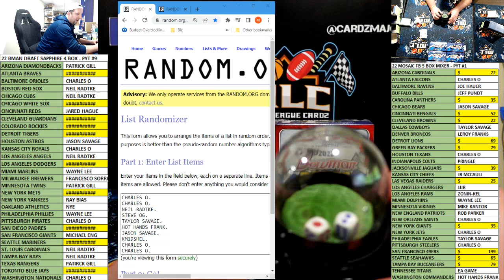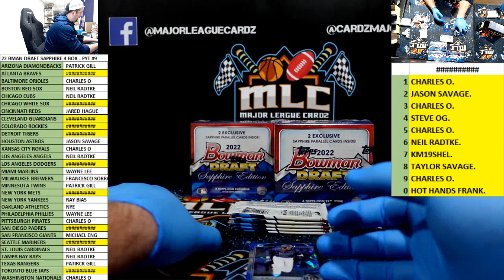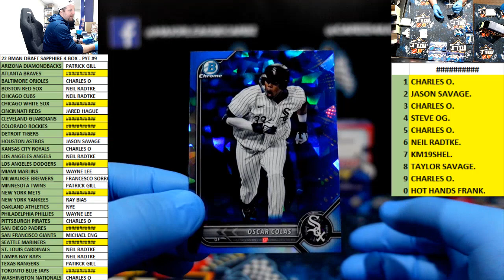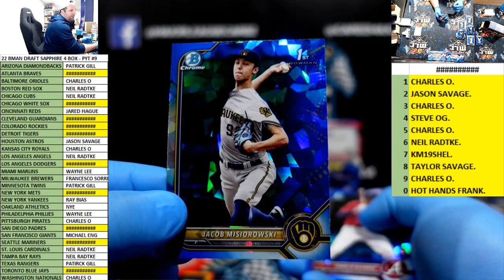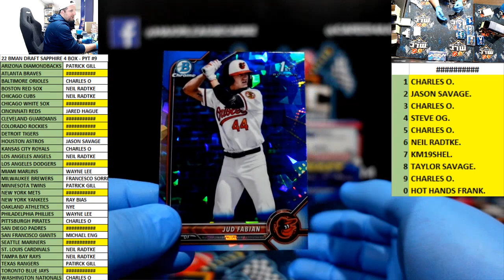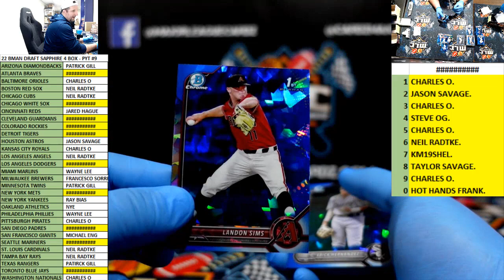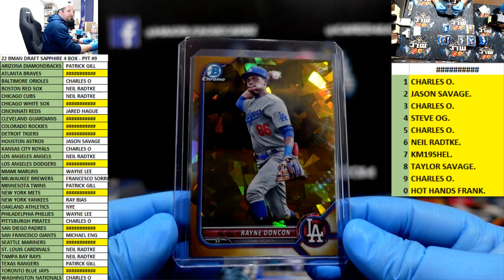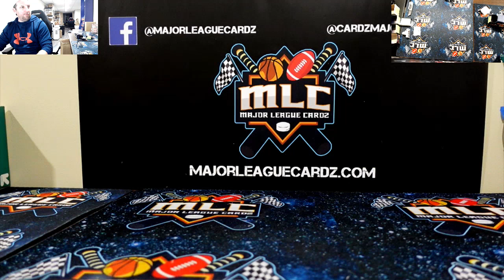22 BMAN DRAFT SAPPHIRE 4 BOX - PYT #9